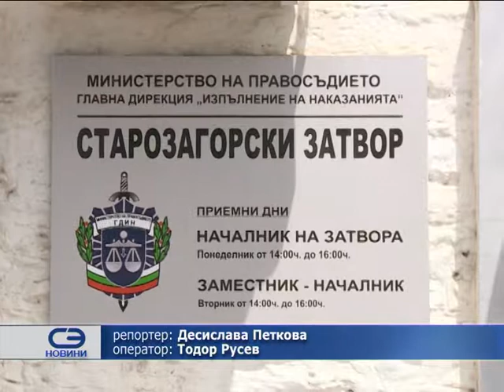Светителят хирург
Описание